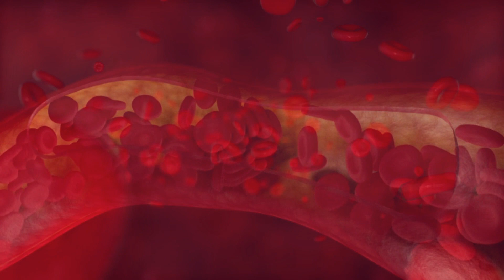দ্রুত ডায়াবেটিস নিয়ন্ত্রণ করার উপায় ! ডায়াবেটিস চিকিৎসা